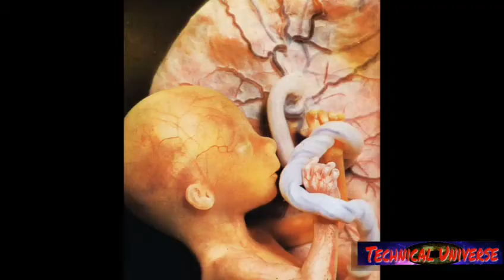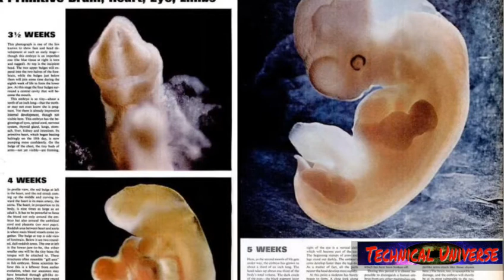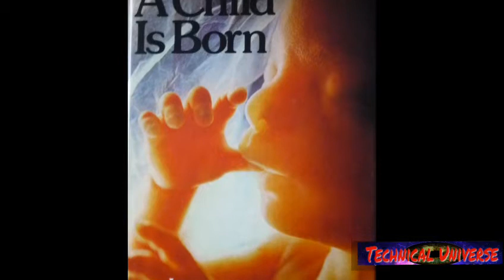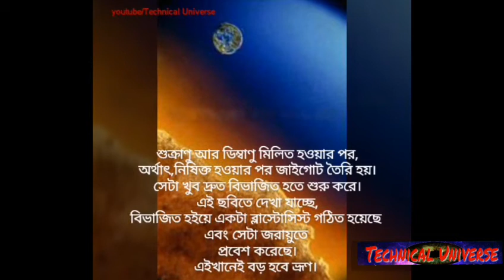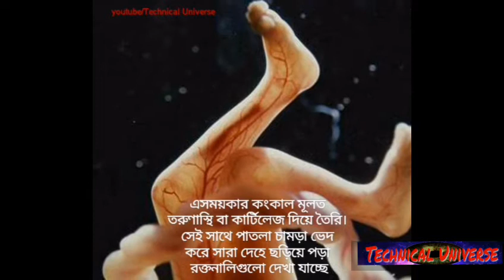A CHILD IS BORN । DRAMA OF LIFE BEFORE BIRTH । LENNART NILSSON